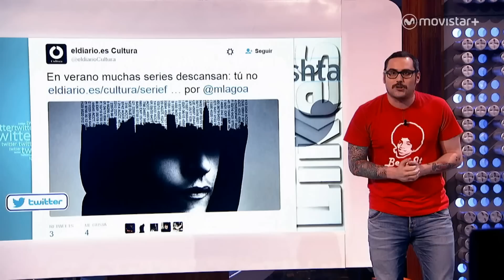Likes: Terminaron las series... ¿Lo superaremos? | #0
¡El parón de las series ha llegado! Pero no os preocupéis por suerte los memes no terminan. Hoy comentamos los mejores: series, política y, en definitiva, humor!